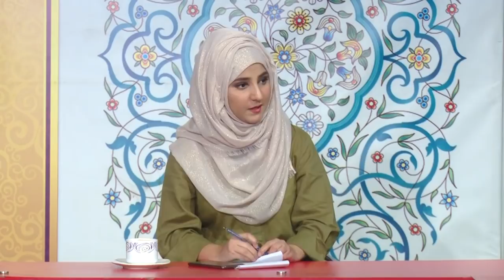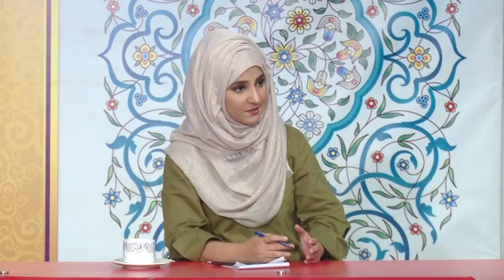Khalil ur Rehman Qamar on Aurat March